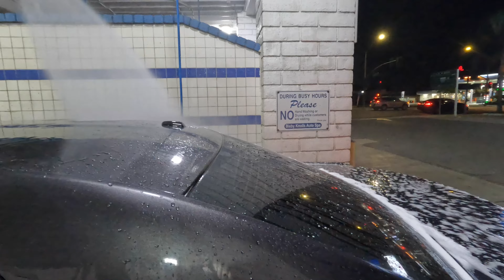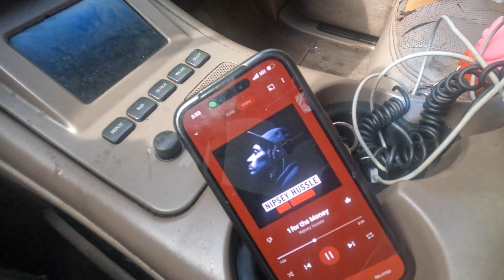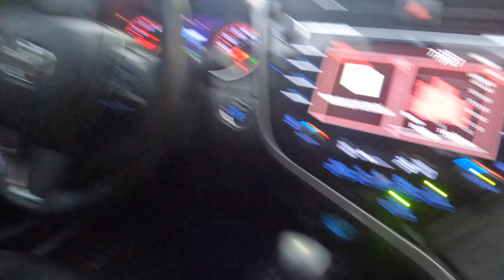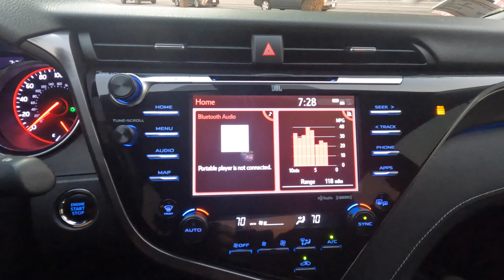TOOK A BREAK FROM YOUTUBE TO GO WORK AS AN MEXICAN RANCHERO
derrell_westlb562
derrell_wslb562

derrell_westlb562

$d3rr311

Apple Pay 💰